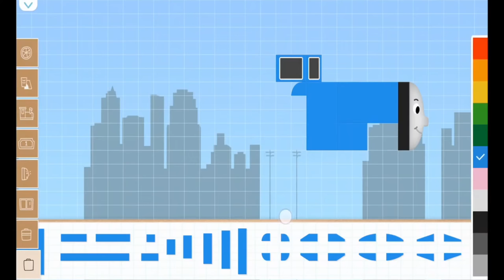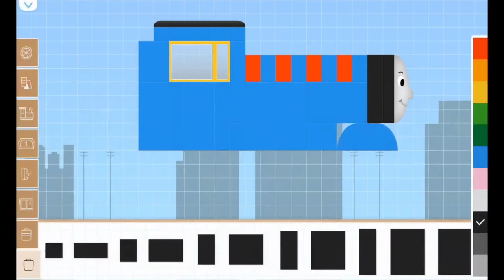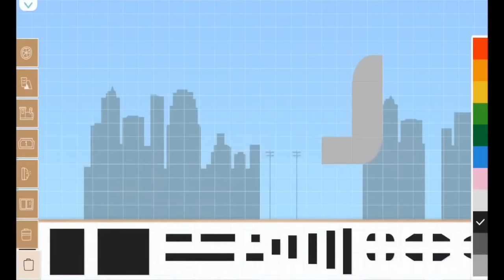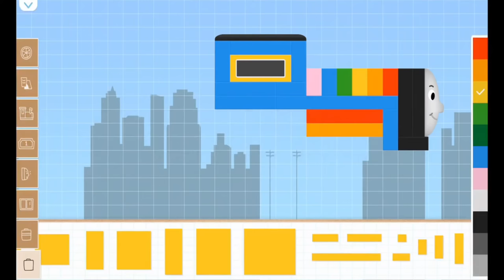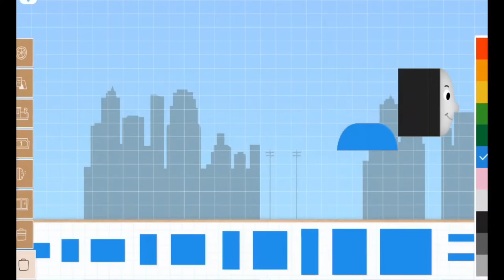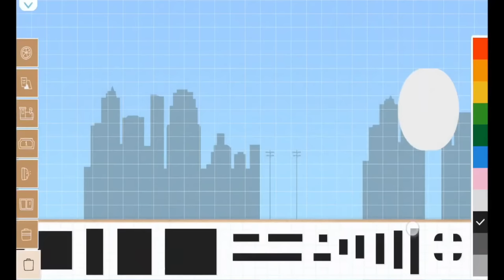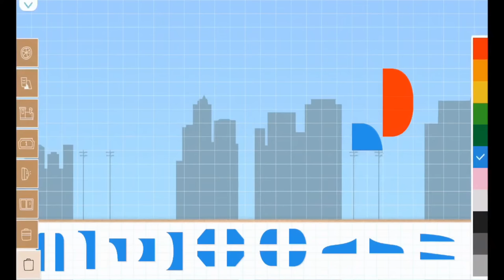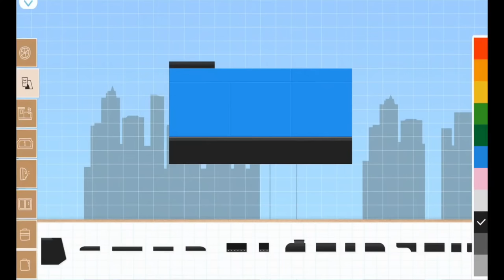Labo Brick Train Compilation #21 Thomas the Tank Engine